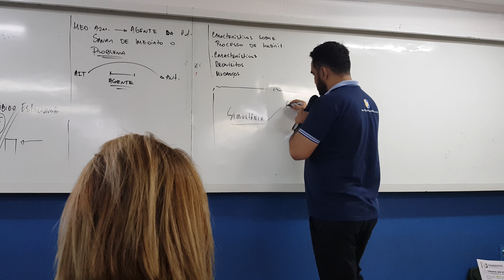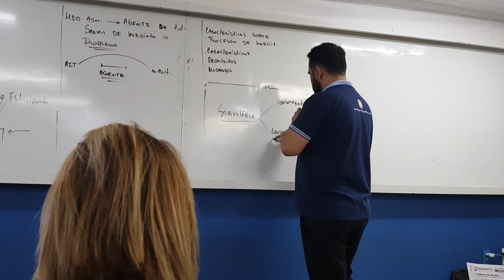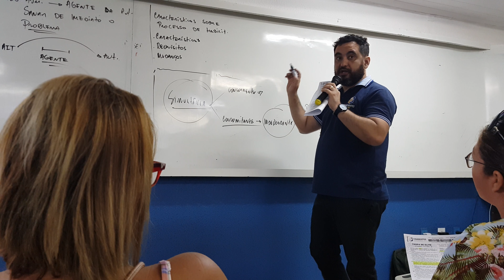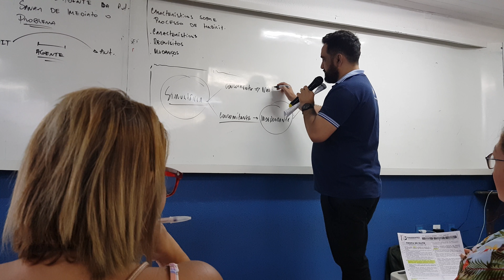Exercícios, Legislação de Transportes,Tropa de elite com o Profi Lobo.